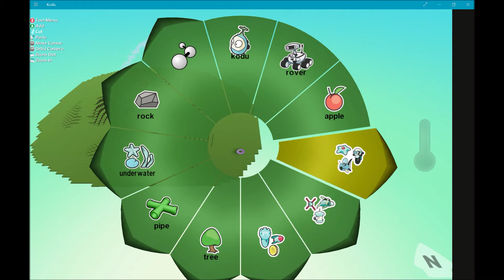Kodu - Jet Game Guide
5 Minute guide on how to make a game using the Jet on Kodu. The trick it to add 6 points of direction instead of just 4. Forward, backwards, left and right as usual, but also UP and Down. I've also added some tricky coding for adding enemies, so this is a challenging one!